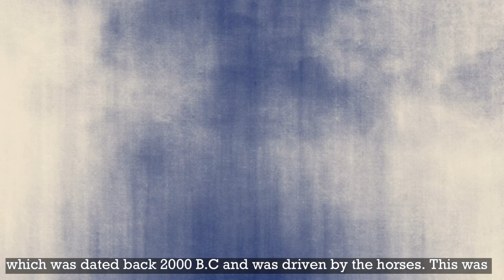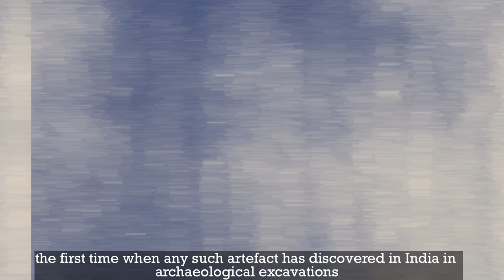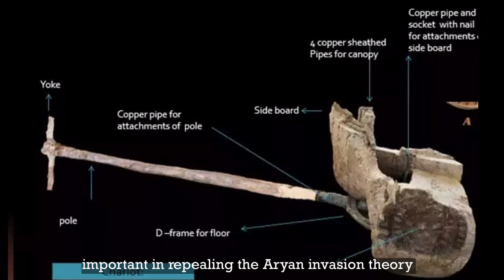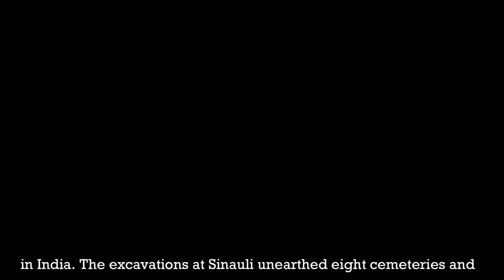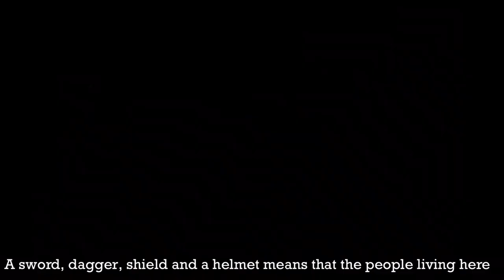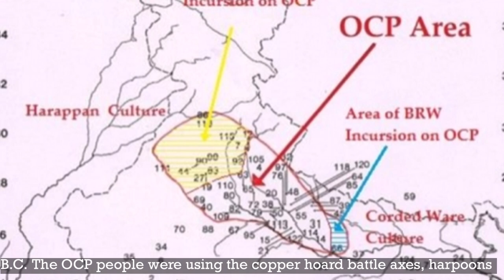Secrets of Sinauli | Oldest Chariot Ever Discovered | 2000 B.C | Must Watch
Sinauli, a small town in Uttar Pradesh, but since 2018, this town of Uttar Pradesh has been in a lot of discussions and this is because of the one important archaeological excavated in which 4000 years old chariots have been found.  This discovery has given a new dimension to the ancient history of India.  And some such evidence has been presented which is very important in repealing the Aryan invasion theory.